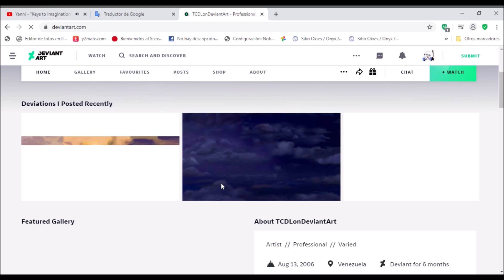OH NO! DiegoTheLogoRemaker (better known as DoggisTheLlama Cheap Remaker) Annoys Me on Deviantart!!